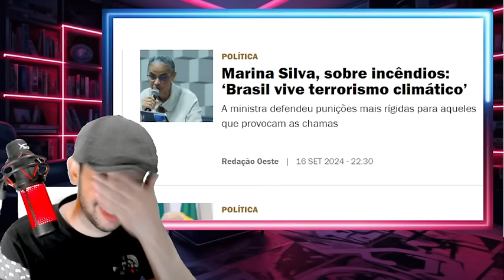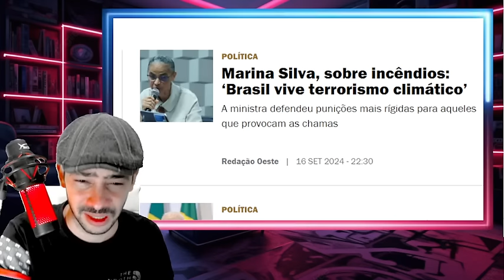EXPLODIU TUDO CPI DO ABUSO DE AUTORIDADE APROVADO AGORA VEM O IMPEACHMENT